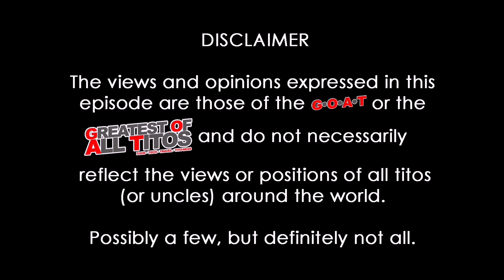Tito briefly talks about (TTA) a stressful week | G.O.A.T.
200 videos seem like old news now. Let's see what I can come up with from 201-365.

Too many things happened this week.. Stressed but happy. Have a great weekend, everyone.